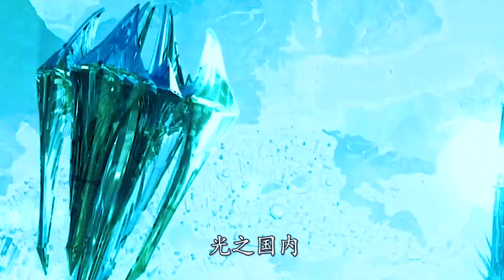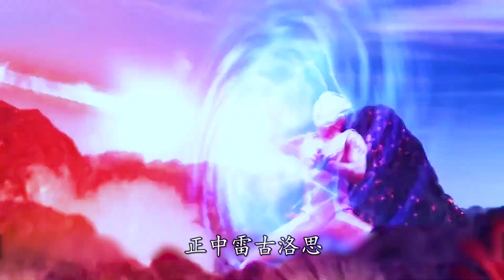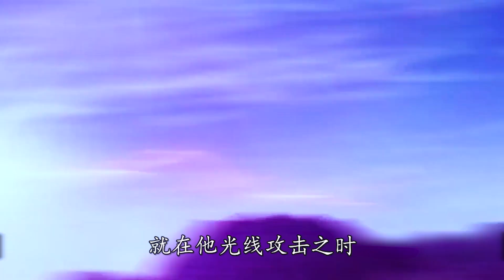雷古洛思第3話：假初代出現，並召喚雷布朗多現世，大戰雷古洛思！